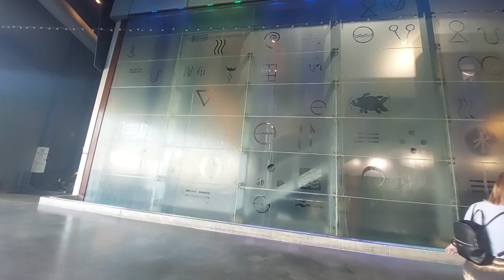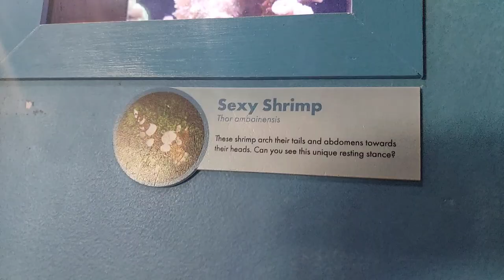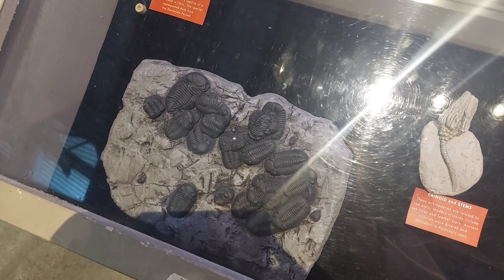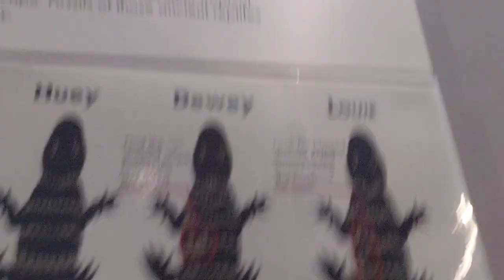I brought my service dog to the aquarium for the first time!! (Her first time seeing fish)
This is Hazels first time at an aquarium and it's my first time at an aquarium in about 6 years!!
Come join us on an adventure to the aquarium with my service dog.
●Music●

●About Us●

Peanut (Retired Service Dog):
Pomeranian Samoyed mix

Hazel (Current Service Dog):
31.6% American Pitbull Terrier
14.6% Cocker Spaniel
14.2% American Bulldog
11.1% Rottweiler
8.5% Labrador Retriever
7.2% German Shepherd
4.6% Bulldog
8.2% Supermutt (English Toy Spaniel & Cavalier King Charles Spaniel)

Fiona: German Shepherd Blue Heeler mix

Sassy: Ragdoll Tabby

Kat Johnson (katjohnsonofficial)
21 Years Old
(Birthday 12-11-01/December 11th 2001)

*Legal Information*

ADA.gov Q27. What does under control mean?  Do service animals have to be on a leash?
A. The service animal must be harnessed, leashed, or tethered while in public places UNLESS these devices interfere with the service animal's work or the person's disability prevents use of these devices. In that case, the person must use voice, signal, or other effective means to maintain control of the animal.

Service animals do not have to wear a vest or patch or special harness identifying them as service animal.

Q22. Can service animals be any breed of dog?

A. Yes.  The ADA does not restrict the type of dog breeds that can be service animals.